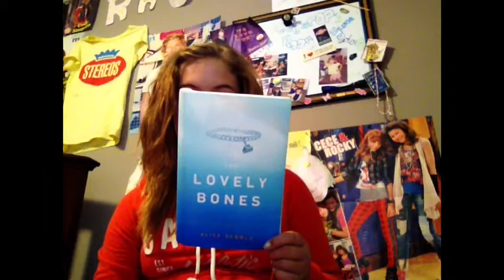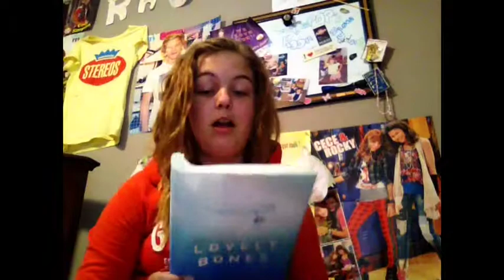There's A Vlog For It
And the radical feminists made my wife a maaan